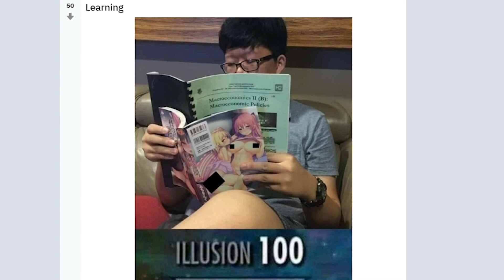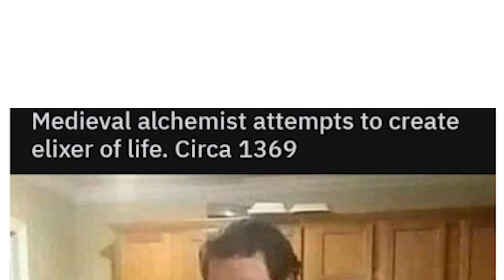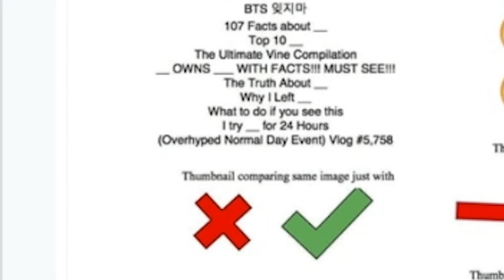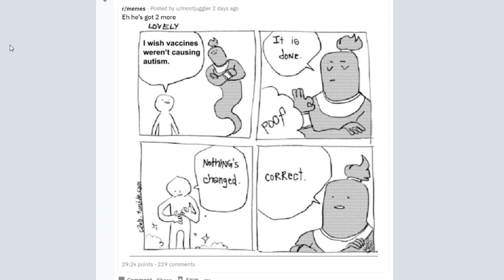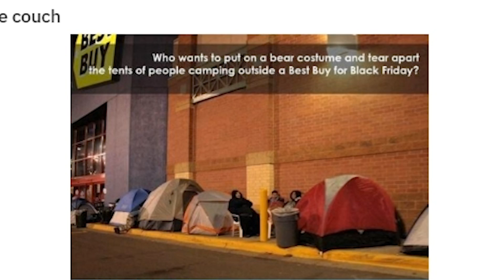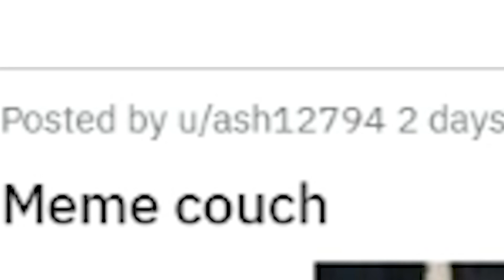Challenge Videos Are Dumb (Try Not To Laugh At Me)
I hear try not to laugh challenge videos are all the rage for the past 2 years. Ill try not to laugh...while reading our reddit /r/cinnamontoastken